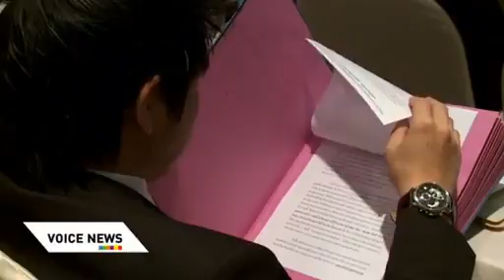เสวนาฟื้นฟูนิคมอุตสาหกรรม Voice TV